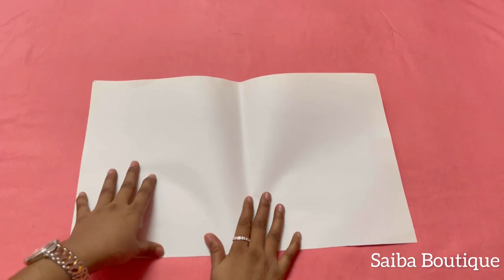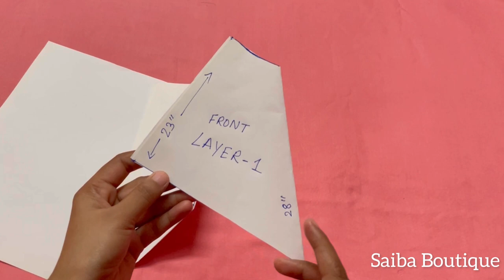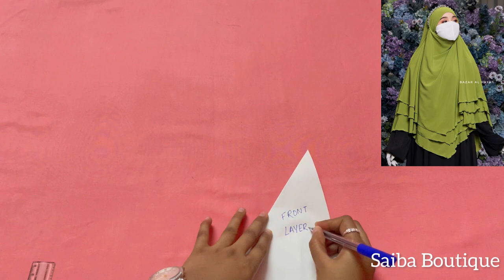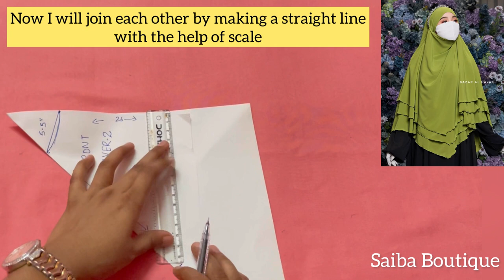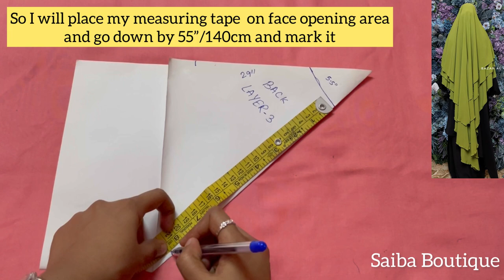3 Layered Khimar/French Khimar Niqab Cutting And Stitching With Step By Step In Hindi/Engsubtitle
Khimar With Veil
Modesty outfit
Saiba boutique
Breathable niqab
Round khimar cutting nd stitching
# Hijab
Hooded Muslim Women Hijab
Tie back Khimar
Layered Khimar Cutting nd stitching

Breast feed Khimar with Modesty
French khimar Jilbab
Prayer Garment
Full coverage Scarf
Tie back Khimar
KHIMAR TUTORIAL
Extra long khimar tutorial
Hijab tutorial
Hijab with veil
Breathable Face Veil Khimar
Maxi Khimar
Saiba Boutique
Modesty wear
Muslim Khimar
Modest clothing
Hijab style
Instant khimar
# حخاب
Khimar 2022 cutting nd stitching
Khimar